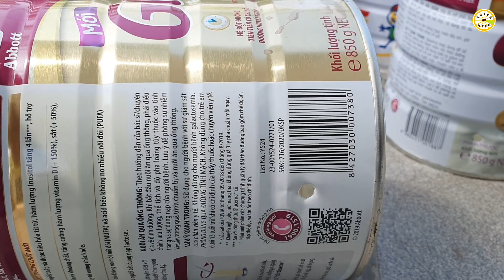Trồng xà lách Đốm trong lon sữa tái chế-217